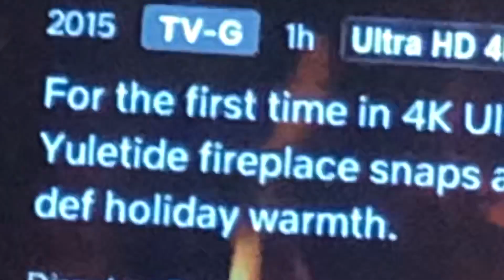NETFLIX IS BURNING!!!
Hey Guys! It’s your favorite Red and Blue Fox, Spikey McFox!!

Byte: SpikeyMcFox